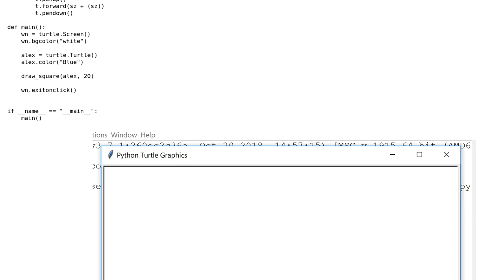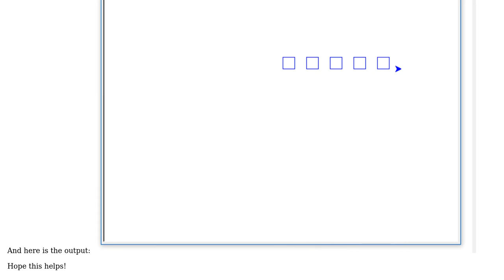Write a void (non-fruitful) function to draw a square. Use it in a program to draw the image...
Write a void (non-fruitful) function to draw a square. Use it in a program to draw the image shown below. Assume each side is 20 units

With thanks & praise to God, and with thanks to the many people who have made this project possible! | Content (except music & images) licensed under CC BY-SA | Music | Images & others | With thanks to user a0x001 user 10 Rep and the Stack Exchange Network Trademarks are property of their respective owners. You are responsible for your own actions.